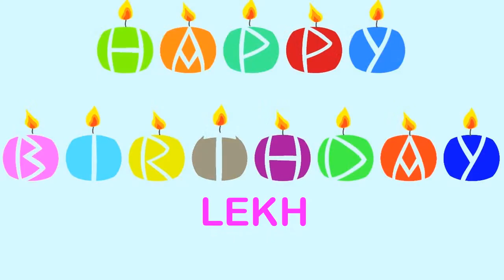Lekh Birthday Wishes & Mensajes